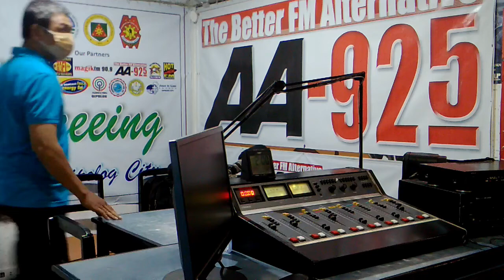Kinsay iboto sa Election - CFDipolog 05-07-2022_radio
Mga Tubag Katoliko (Lanog sa Kamatuoran)
DXAA 92.5 FM